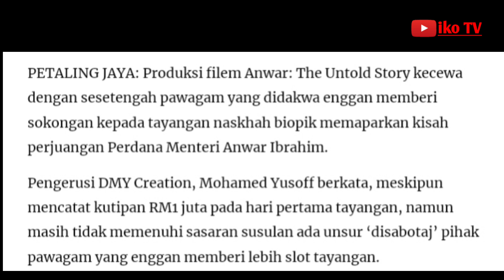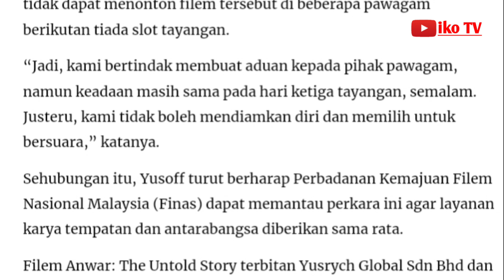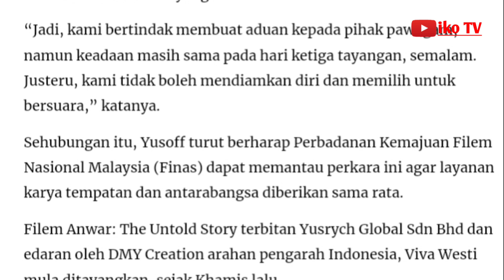Pawagam sabotaj filem Anwar: The Untold Story?